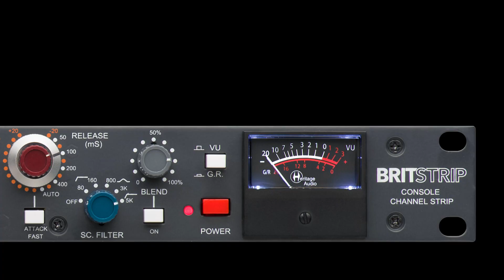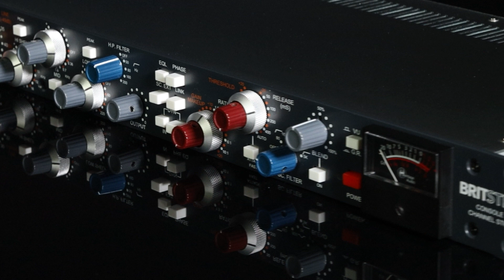Heritage Audio - Introducing The BritStrip console channel strip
Heritage Audio introduces the Britstrip, the all-in-one, value-pack in HA´s line of products. The culmination of 50 years of analog design in a single rack unit. Britstrip nails the sound of yesterday’s iconic recordings for today’s demanding engineers.

The closest equivalent of the BritStrip would be chaining together a 73 JR II, a 73 EQ JR and mono Successor, with added routing flexibility.